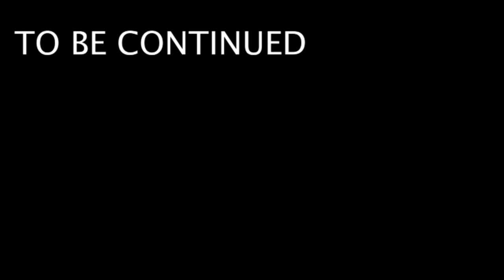BANAT!!!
This video is about my everyday training brazilian jiu jitsu with my best friend master... And what i do for a living teaching muay thai boxing and fitness...

sinadya ko palabuin talaga yung first part nang video...